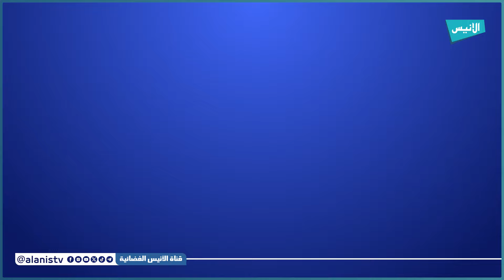أولاد_جلال: مواطنون يناشدون السلطات لتهيئة شارع سريات "محمد بسيدي خالد"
5000
فيسبوك :